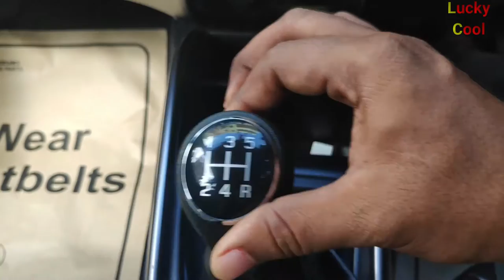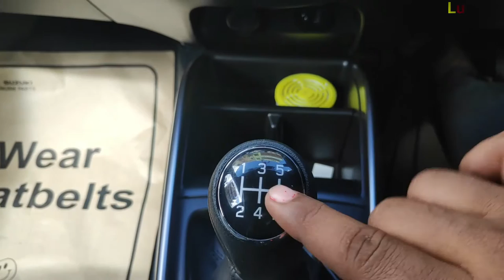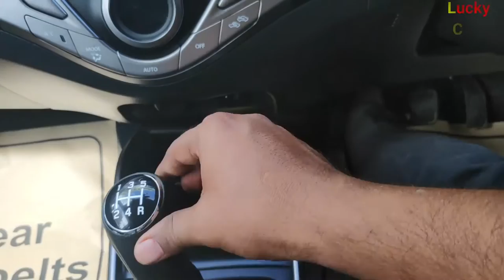Smooth Gear Shifting | చాలా ఈజీగా కార్ గేర్స్ షిఫ్ట్ చేయండిలా | Shift Car Gears Perfectly- Session-1